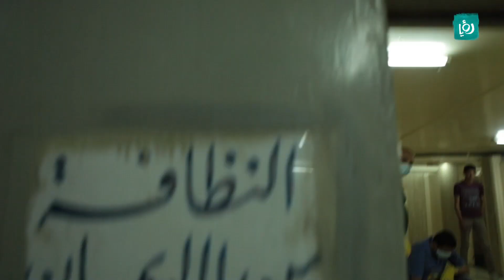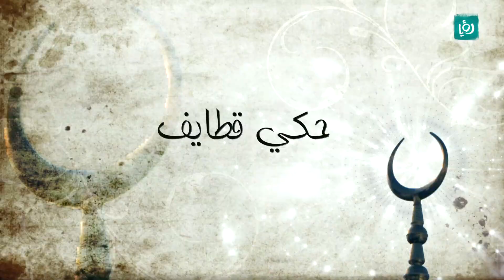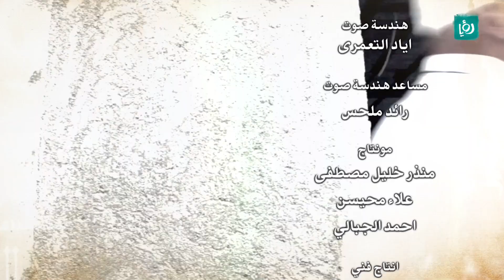حكي قطايف - الحلقة الثامنة - لحظة الافطار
الحلقة الثامنة من حكي قطايف بعنوان "لحظة الافطار".

حكي قطايف هو الموسم الرمضاني من حكي جرايد ولكن بنسخة يومية خفيفة، سيتكون من 3 فقرات في وقت واحد وهي: موضوع اليوم، حكي دراما - حكي شهريار، راب عالدف، أصل الطبخة، ومقابلة مع ضيف.

تابعوه على قناة رؤيا الفضائية طيلة شهر رمضان ضمن "ساعة ونص كوميديا" الساعة 8:30 مساءً بتوقيت الاردن وبالاعادة الساعة 12:00 بعد منتصف الليل.